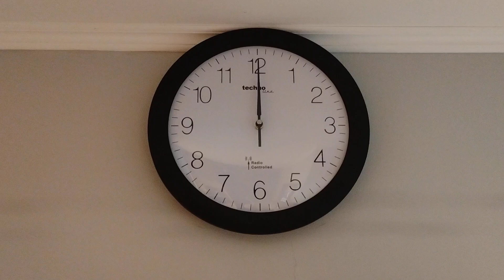Zegar sterowany radiowo ustawia się.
Resetuje się aby ustawić godzinę.